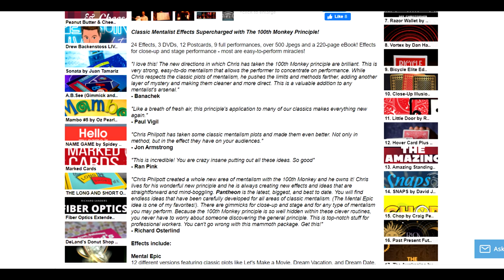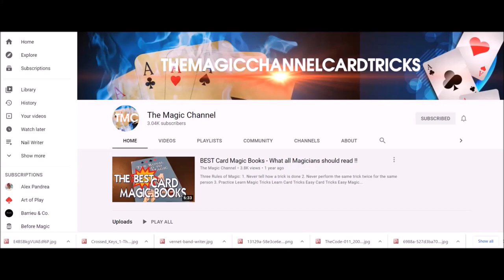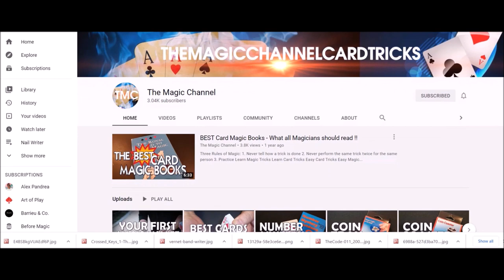Magic Review - The Magic of Chris Philpott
Magic Orthodoxy Opening Title Plate:
Magic Tricks
Best Magic
Easy Magic
Learn Magic